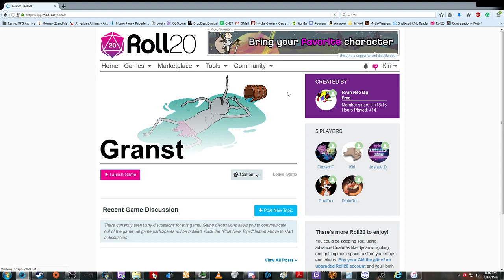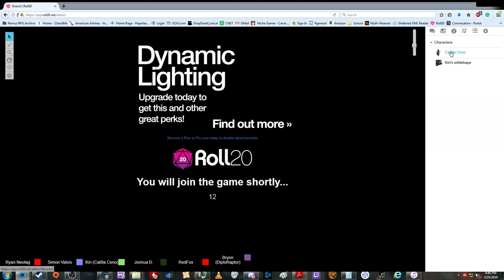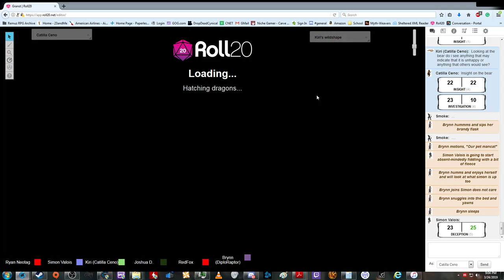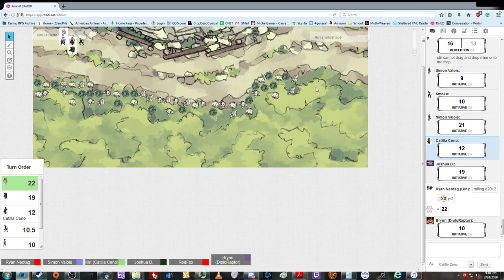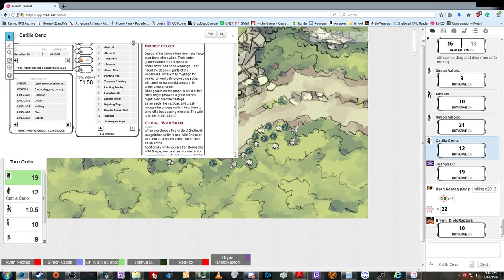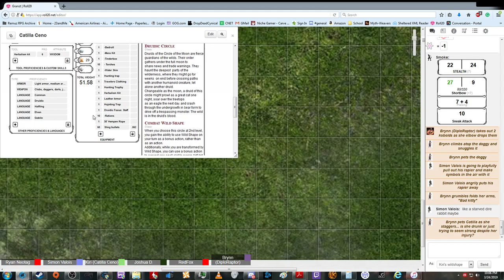Granst Session 1